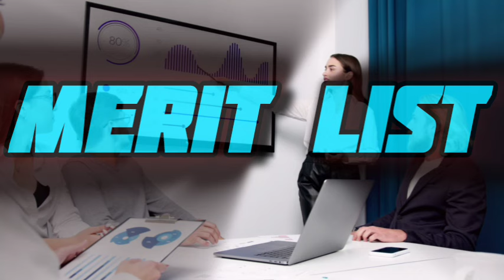Exclusive Update: MeritList/Verification Date Insight for Assam Teachers Recruitment 2024!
In this insightful video, we explore the anticipated cutoff, verification date, and merit list release for Upper and Lower Primary Teacher's recruitment under the Department of Elementary Education, Government of Assam. Join us as we delve into the expectations surrounding the selection process, providing valuable insights into the likely criteria and timelines set by educational authorities. Whether you're eagerly awaiting your results or interested in understanding the recruitment timeline, this video offers valuable information to aspiring teachers and curious viewers alike.

This One Is a Topic Analysis Video Regarding assamtet assamtetrecruitment Hello Viewers here in this video I'm Analysing some Subject that has been tranding among lots of tet qualified candidates I hope after watching this the fear from your mind will go away so watch the video till the end and subscribe to @inspiasm
I also want to to mention thanks to - Pexels and pixabey

TIME CODES
0:00 - Intro
0:04 - Thank You For Joining Here
0:07 - Subject
1:14 - Verification
2:29 - Merit List
3:50 - NIOS Deled
6:22 - Portal Open

DEE HELPLINE - 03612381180 ( REQUIRED CALL ONLY)